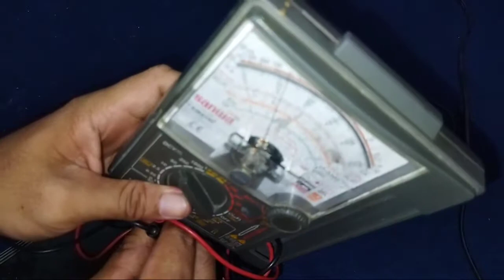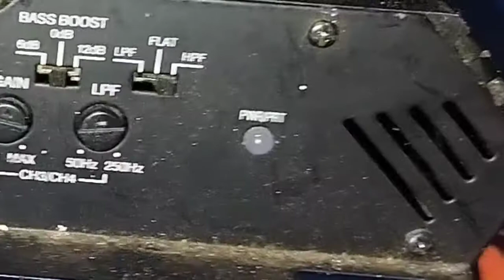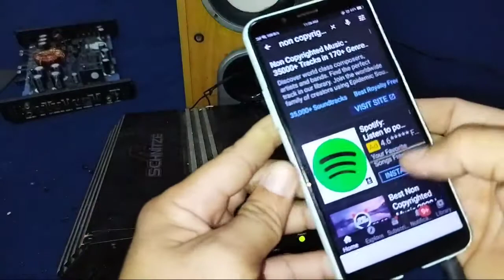Car amplifier_Walang power_Let'z fix